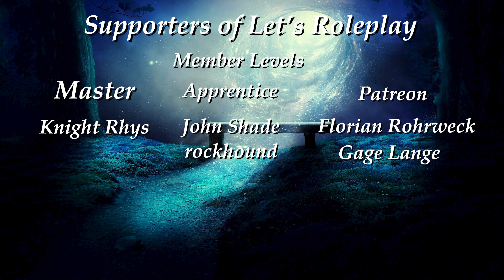"Something, Something, Vampires"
The focus of what I do here is all about Vampires. Yes, I know I have dealt with them plenty of times, even been one myself, but I have been given a quest by a Vampire, to remove Vampire Hunters and Vampires, just for information that the Mage's Guild needs to know.